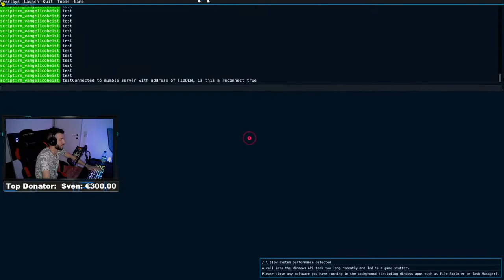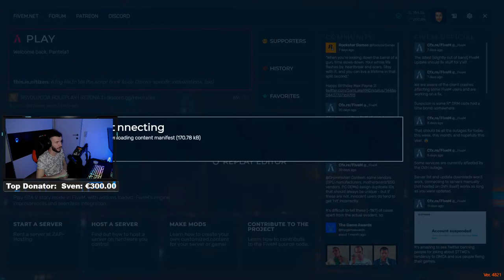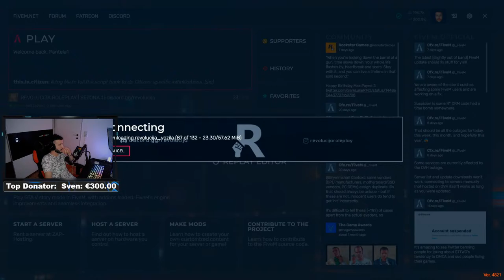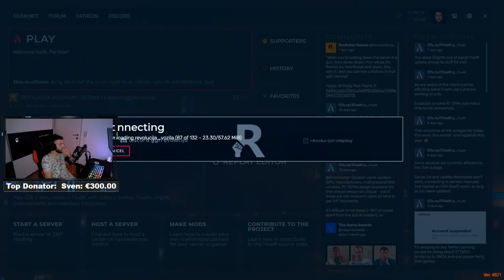🔴KAKO SMO USPJELI SKEMATI CIJELI GRAD?/🔴REVOLUCIJA RP🔴